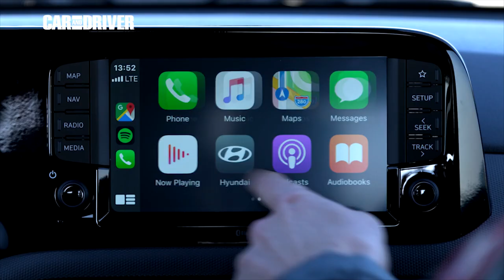Hyundai i10 2020: Precios y claves | Car and Driver España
La tercera generación del urbano Hyundai i10 ya está a la venta desde poco más de 14.000 euros ¡y vaya cambio ha dado!